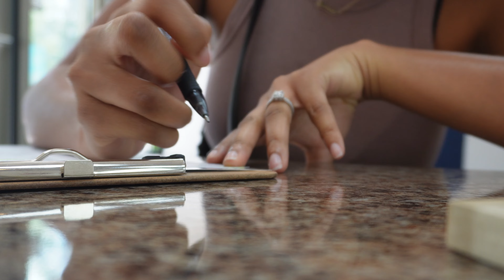A Day In My Life - Getting New Glasses 🤓 & An Eye Exam | BrowneyedBeaute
Today we're headed to the eye doctor for my annual exam and pick out new glasses. I hope you all enjoy today's video.

Proverbs 16:9 - "We can make our plans, but the lord determines our steps."

fav. moisturizing hair products...

my daily skincare products...